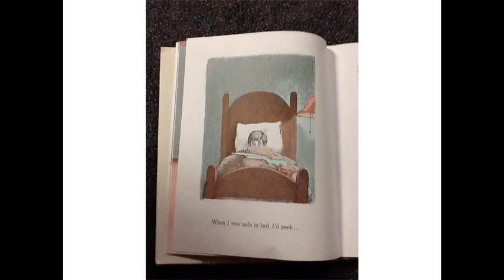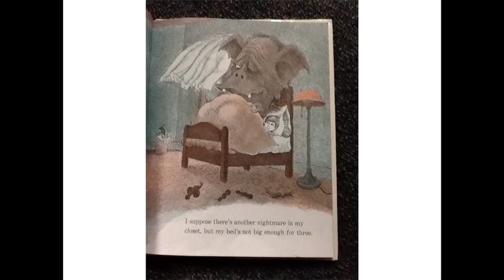There's A Nightmare I My Closet